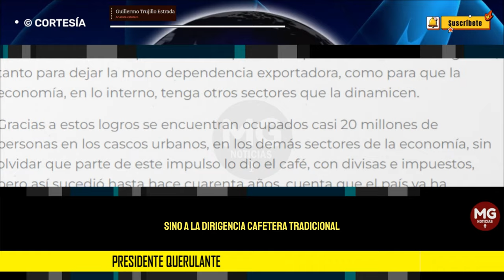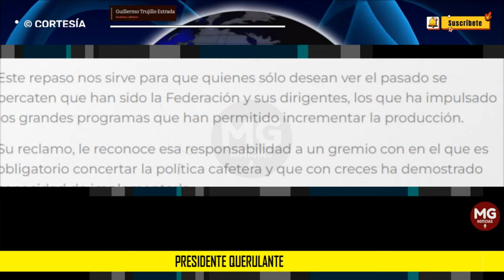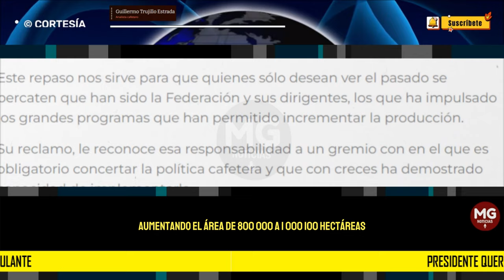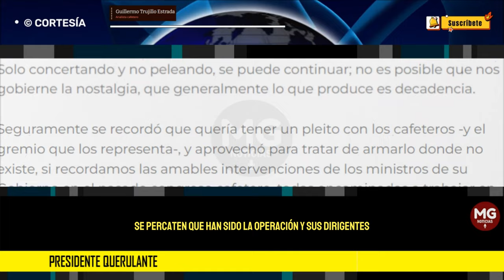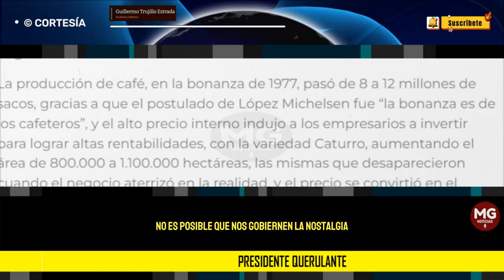PRESIDENTE QUERULANTE 📢 Guillermo Trujillo Estrada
La persona que acomete la presentación de querellas y la iniciación de pleitos de un modo desmedido y obsesivo, según la definición es querulante. Fue así como en su reciente columna, Luis Carlos Villegas calificó al presidente Gustavo Petro.
columna GUILLERMO TRUJILLO ESTRADA para LA REPÚBLICA